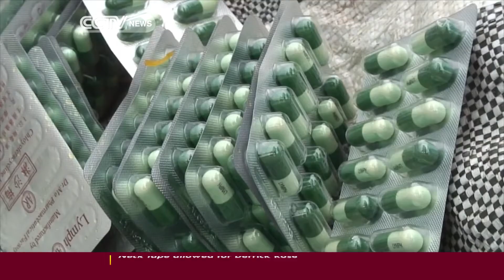Togo fake drugs menace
Togolese authorities destroy counterfeit drugs valued at approximately USD 40 million during numerous operations at the country's borders and airports. This is just one measure being carried against the menace of fake drugs.